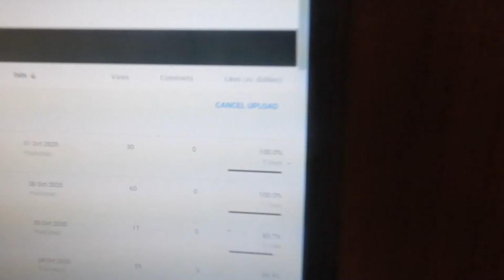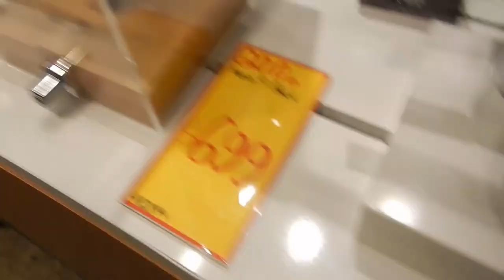Wedneday Arvo Vlog